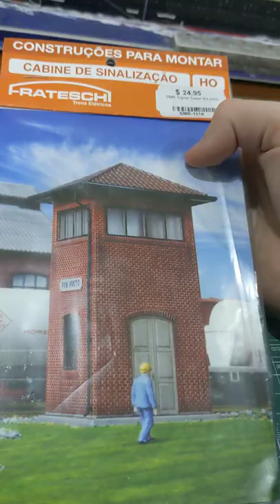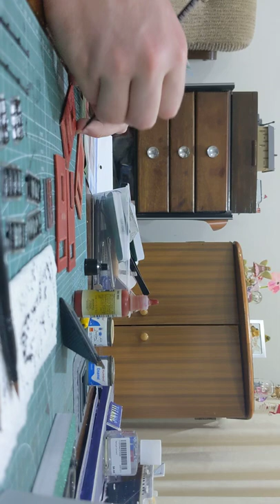Building and painting, Frateschi HO signal tower kit. Part 1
On commission work for a friend of mine called Scott.